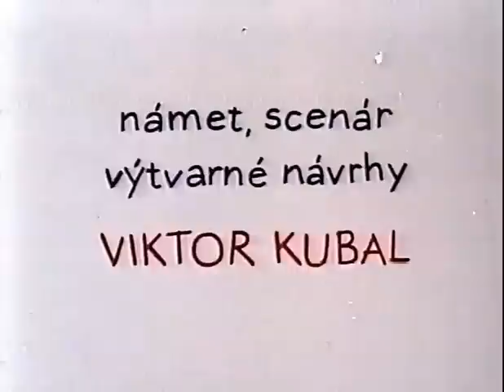10. „Peter a jeho patent"